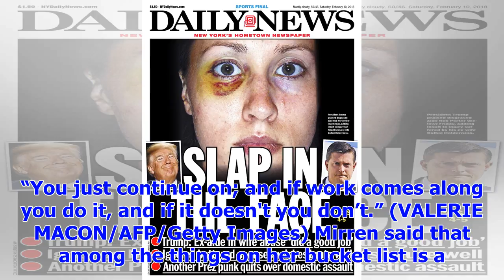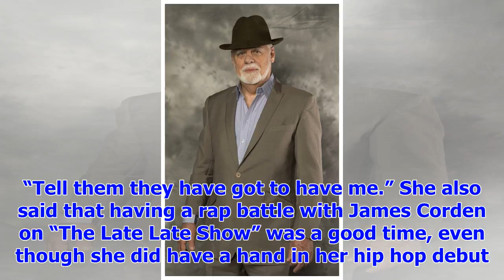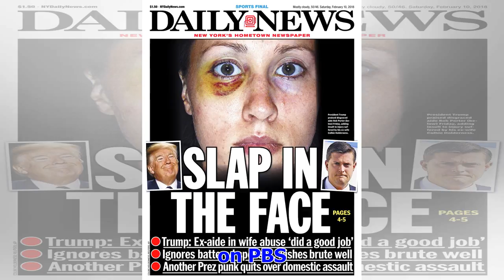[Breaking News]Dame Helen Mirren will go down swinging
Dame Helen Mirren will not grow old gracefully. The 72-year-old Oscar winner tells us that going gen...